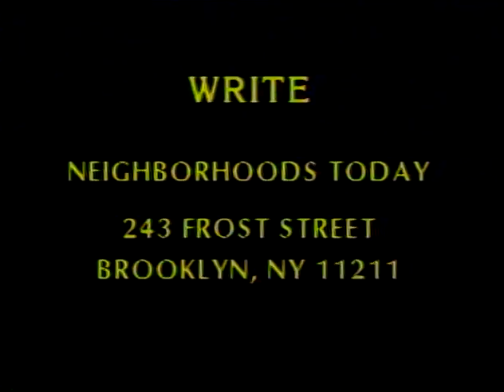NEIGHBORHOODS TODAY. WITH DICK MAHON,, REENA MARIE PELC, RALPH LUPOLI, ANGEL CAPPELLINO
NEIGHBORHOODS TODAY, The Greenpoint Williamsburg Public Affairs Program.  In this edition, Dick talks to Off. Louis Young about Crime Prevention, Reena speaks to Dr. Leon Nadrowski, Chef Ralph Lupoli prepares quiche, and Angel Cappellino introduces us to the band that  composed our theme song.